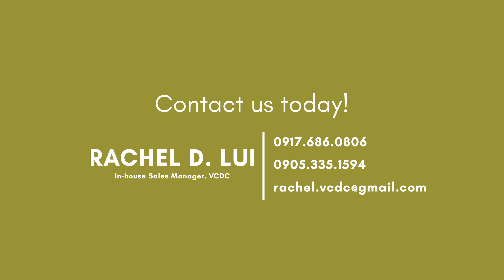Vie At Southern Plains Stella Villa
Villa living at its freshest. Stella Villa is a unique property for a distinctive set of homebuyers looking for sterling qualities.

- 3mins. Away to SLEX via Silangan Exit
- Bungalow standard storey
- Min. 300sqm
- 10 max bedrooms
- 3 Carports
- 2 max floors

Take advantage of our introductory price! And get exclusive discounts.

Rachel D. Lui
IH-Sales Manager, VCDC